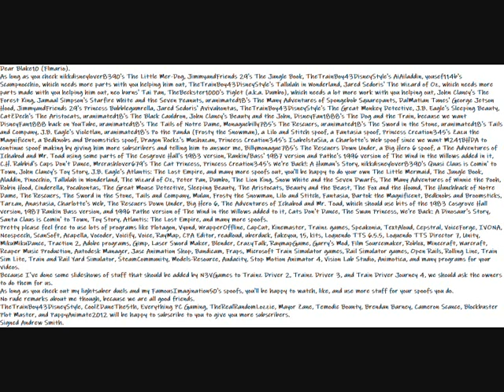My Software Idea For Blake10/Flmario Video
Here is a software idea for Blake10 (Flmario) to use for more of his videos.
Dear Blake10.
Please use more softwares like Plotagon, Vyond, WrapperOffline, CapCut, Kinemaster, Trainz games, Speakonia, TextAloud, Cepstral, VoiceForge, IVONA, NeoSpeech, ScanSoft, Acapella, Vocoder, Voicify, Voice, RayMap, CPAEditor, readloud, uberduck, fakeyou, 15, kits, Loquendo TTS 6.5.5, Loquendo TTS Director 7, Unity, MikuMikuDance, Traction 2, Adobe programs, Gimp, Laser Sword Maker, Blender, CrazyTalk, RayMapGame, Garry's Mod, Source Filmmaker, Roblox, Minecraft, Warcraft, Reaper Music Production, Autodesk Manager, Jasc Animation Shop, Bandicam, Fraps, Microsoft Train Simulator Games, Rail Simulator Games, Open Rails, Rolling Line, Train Sim Lite, Train and Rail Yard Simulator, Steam Community, Models Resource, Audacity, Stop Motion Animator 4, Vision Studio Lab, Animotica, and many more programs for your videos.
Because I think we should ask N3VGames to add, download, and update more locos, rolling stock, routes, buildings, add-ons, more characters, and other stuff to Trainz Driver 2, Trainz Driver 3, and Train Driver Journey 4.
Please feel free to like, comment, and check my lightsaber battles and FamousImagination50's spoofs, along with nikkdisneylover8390's The Little Mer-Dog, JimmyandFriends 29's The Jungle Book, TheTrainBoy43DisneyStyle's AiAiladdin, yousef114b's Scampnocchio, which needs more parts with you helping, TheTrainBoy43DisneyStyle's Tallulah in Wonderland, Jared Sedoris' The Wizard of Oz, which needs more parts made with you helping, neo burns' Tai Pan, TheBeckster1000's Piglet (a.k.a. Dumbo), which needs a lot more work with you helping, John Clancy's The Forest King, Jamaal Simpson's Starfire White and the Seven Peanuts, Surreal Kangaroo's Edcules, uranimated18's The Many Adventures of Spongebob Squarepants, DalMatian Tunes' George Jetson Hood, because we want him back on YouTube, JimmyandFriends 29's Princess Bubblegumrella, Jared Sedoris' Avivahontas, TheTrainBoy43DisneyStyle's The Great Monkey Detective, J.B. Eagle's Sleeping Beauty, CatZDech's The Aristocats, uranimated18's The Black Cauldron, John Clancy's Beauty and the John, DisneyFan1888's The Dog and the Train, because we want DisneyFan1888 back on YouTube, uranimated18's The Tails of Notre Dame, Monaguebilly785's The Rescuers, uranimated18's The Sword in the Stone, uranimated18's Tails and Company, J.B. Eagle's Violetlan, uranimated18's Po the Panda (Frosty the Snowman), a Lilo and Stitch spoof, a Fantasia spoof, Princess Creation345's Zazu the Magnificent, a Bedknobs and Broomsticks spoof, Dragon Rockz's Mushuzan, Princess Creation345's IsabelstaSia, a Charlotte's Web spoof since we want M241BHDA to continue spoof making, Billymonague785's The Rescuers Down Under, a Big Hero 6 spoof, a The Adventures of Ichabod and Mr. Toad using some parts of The Cosgrove Hall's 1983 version, Rankin/Bass' 1987 version and Pathe's 1996 version of The Wind in the Willows added in it, C.H. Rabbid's Cups Don't Dance, Mrcrashlover679's The Cat Princess, Princess Creation345's We're Back!: A Human's Story, nikkdisneylover8390's Quasi Claus is Comin' to Town, John Clancy's Toy Story, J.B. Eagle's Atlantis: The Lost Empire, and many others' spoofs as well.
TheTrainBoy43DisneyStyle, CoolZDaneThe5th, Everything PC Gaming, TheRealRandomLozzie!!, Mayor Zane, Temodic Bounty, Brendan Barney, Cameron Scance, Blockbuster Plot Master, PappyAnimate2012, and many more users will be happy to subscribe to you to give you more subscribers.
That way, you'll do your own The Little Mermaid, The Jungle Book, Aladdin, Pinocchio, Alice in Wonderland, The Wizard of Oz, Peter Pan, Dumbo, The Lion King, Snow White and the Seven Dwarfs, Hercules, The Many Adventures of Winnie the Pooh, Robin Hood, Cinderella, Pocahontas, The Great Mouse Detective, Sleeping Beauty, The Aristocats, The Black Cauldron, Beauty and the Beast, The Fox and the Hound, The Hunchback of Notre Dame, The Rescuers, The Sword in the Stone, Oliver and Company, Mulan, Frosty the Snowman, Lilo and Stitch, Fantasia, Bartok the Magnificent spoof, Bedknobs and Broomsticks, Tarzan, Anastasia, Charlotte's Web, The Rescuers Down Under, Big Hero 6, The Adventures of Ichabod and Mr. Toad, which should also use some bits of the 1983 Cosgrove Hall version of The Wind in the Willows, the 1987 Rankin/Bass version of The Wind in the Willows, and the 1996 Pathe version of The Wind in the Willows in it as well, Cats Don't Dance, The Swan Princess, We're Back!: A Dinosaur's Story, Santa Claus is Comin' to Town, Toy Story, Atlantis: The Lost Empire, and many more spoofs, providing those users I said for their content.